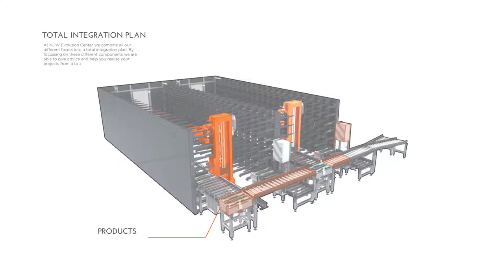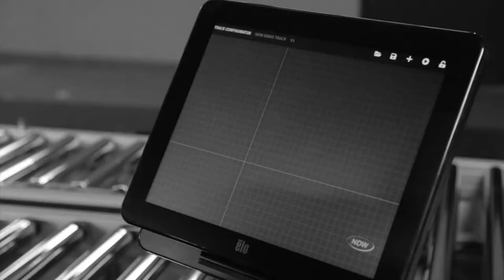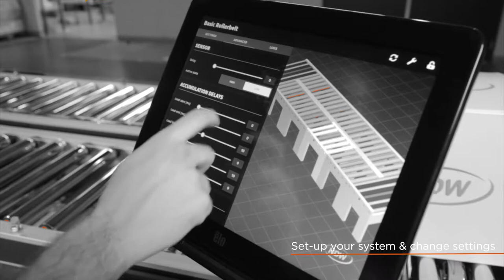NDW Controllers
Try our controllers.